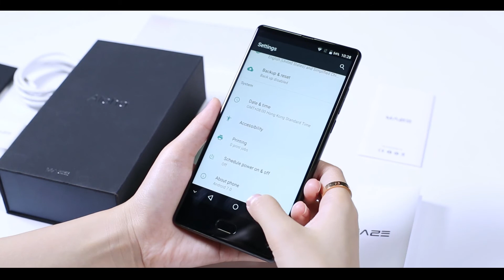MAZE Alpha 4G Phablet Android 7.0 6.0 inch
Main Features:
MAZE Alpha 4G Phablet Android 7.0 6.0 inch Bezel-less Screen Helio P25 Octa Core 2.5GHz 4GB RAM 64GB ROM 13.0MP + 5.0MP Rear Cameras 4000mAh Battery Type-C
Display: 6.0 inch, 1920 x 1080 Pixel Corning Gorilla Glass 4 Screen, 2.5D Curved Glass, 16:9 Aspect Ratio, 83 percent Screen-to-Body Ratio, Scratch Resistant
CPU: Helio P25 ( MTK6757 ) Octa Core ( 4 x 2.5GHz ARM Cortex-A53 + 4 x 1.4GHz ARM Cortex-A53 )
Camera: 5.0MP front camera + 13.0MP + 5.0MP back cameras with SAMSUNG S5K3L8 sensor
Sensor: Fingerprint Sensor, Hall Sensor, Gravity Sensor, Gyroscope, Proximity Sensor, Ambient Light Sensor, Accelerometer, Electronica Compass, HotKnot
SIM Card: dual SIM dual standby ( dual Nano SIM cards )
Feature: GPS, Glonass, Beidou
Bluetooth: 4.1
Network:
2G: GSM 850/900/1800/1900MHz
3G: WCDMA 900/2100MHz
4G: FDD-LTE 800/900/1800/2100/2600MHz